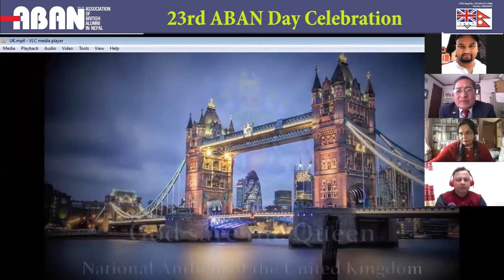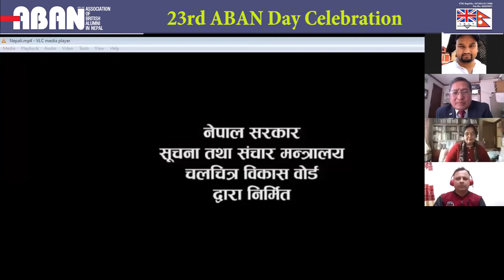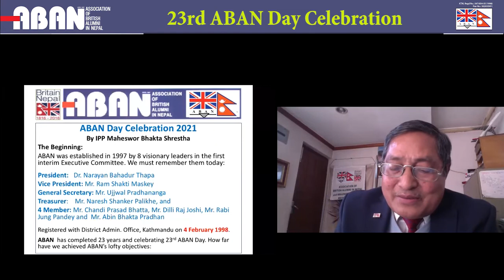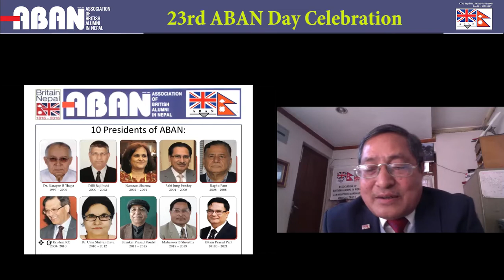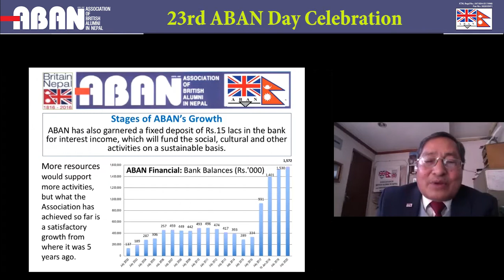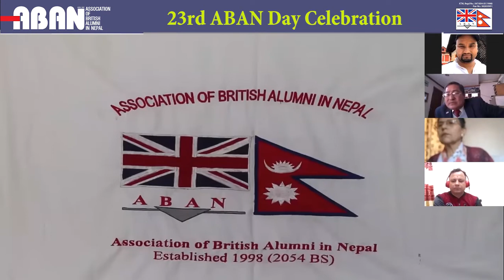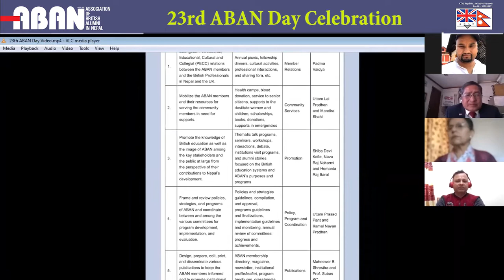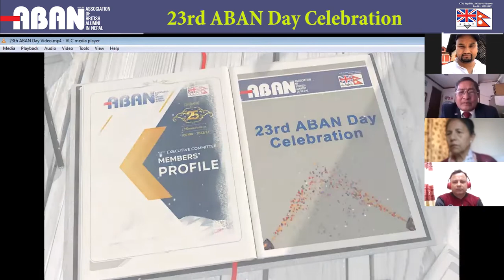23rd ABAN Day Virtual Celebration